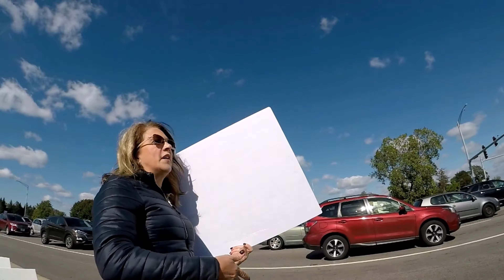Freedom Over Fear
I had to re-upload this video due to some text not showing up the first time.

Today, concerned parents and Antioch residents are fed up with tyrannical government actions. The population of Lake County are forced to wear ineffective masks while they are shopping and to not speak to anyone, the students from grade school are forced to wear a mask for 8+ hours a day. We know that masks don't work. The left preached "My body, my choice" when defending the murdering of pre-born babies, we are taking it and making it great and are defending the choice of not wanting to take the jab nor do we want to wear a muzzle.